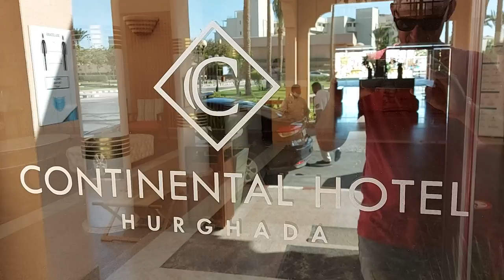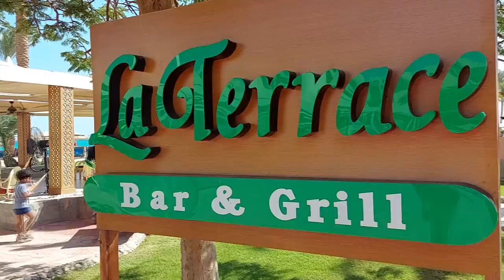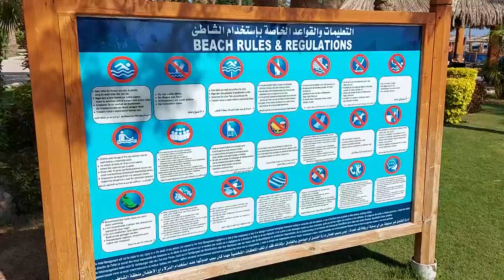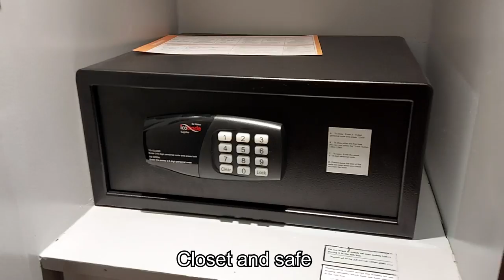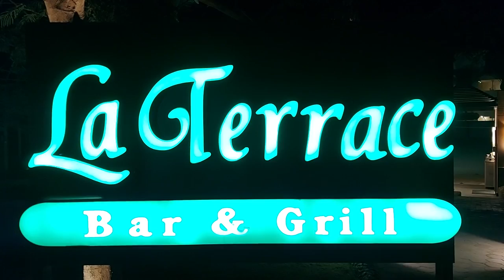Continental Hotel Hurghada Egipt okt. 2021